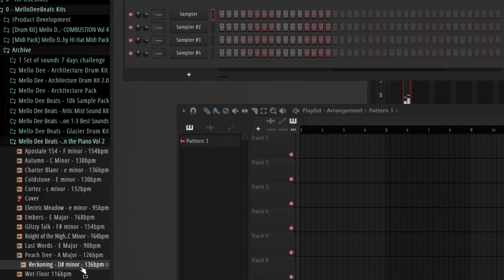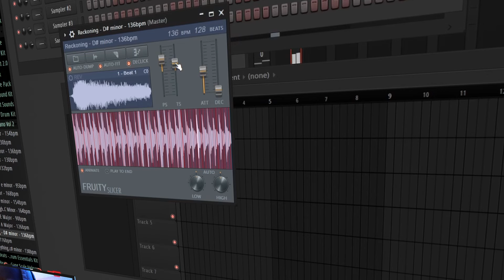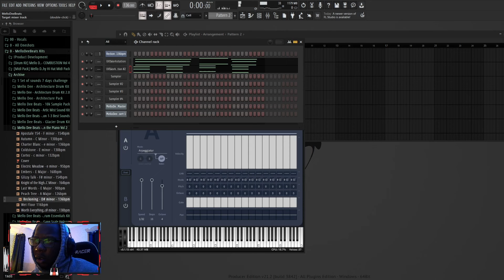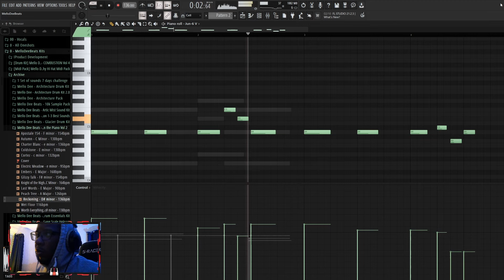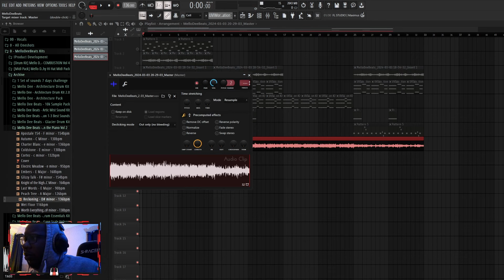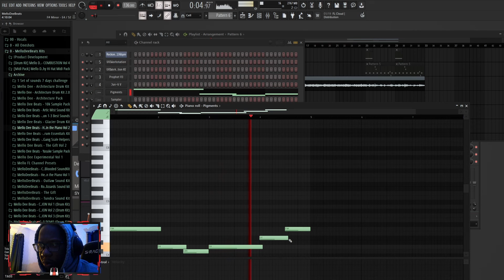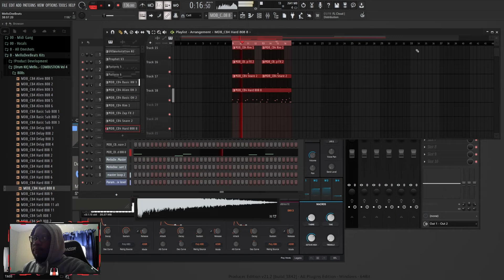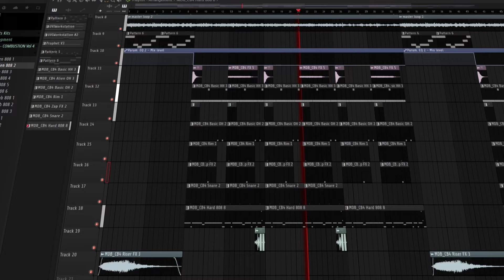How to Make Dark Synth Trap Beats | FL Studio 21 Tutorial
Tags (ignore)
FL Studio 20 Tutorials for beginners, FL Studio 20 tutorials, making a beat from scratch, Making a beat from scratch fl studio 20, Making a beat in 10 minutes, Mello Dee Beats, Mixing and mastering fl studio 20, how to make dark melody, beat making, how to make dark beats, melody tutorial,